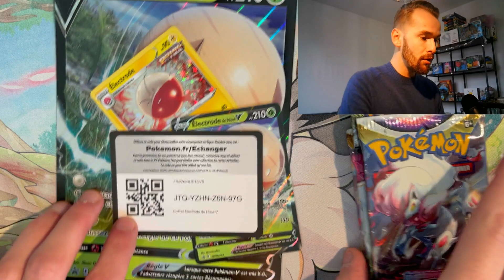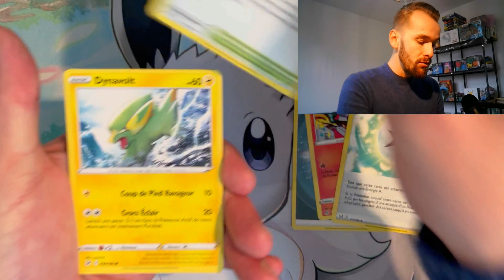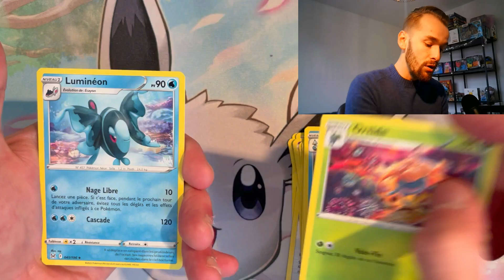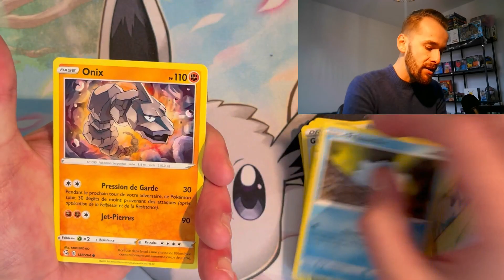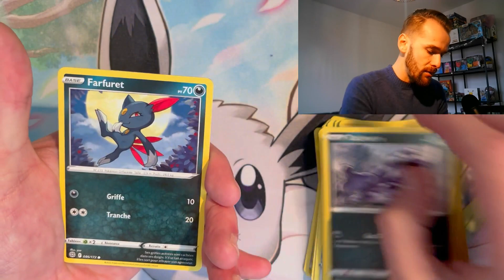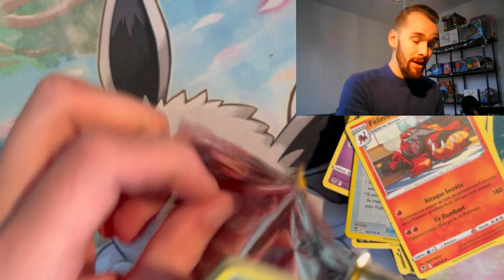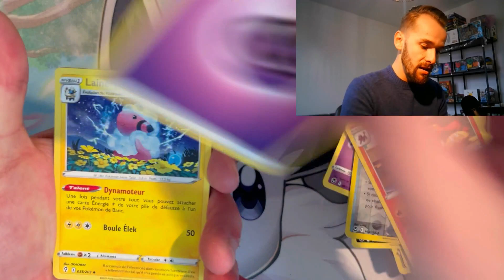VLOG POKEMON - GO CHERCHER LES NOUVEAUTES EN MAGASIN ! NOUVEAU COFFRET RARE, AUGMENTATION DE PRIX...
Pour participer au concours :

Compte INSTAGRAM : Mattispokemon12 (le lien en dessous) hesitez pas à follow l'équipe pour le concours et si vous voulez être au courant des infos en temps et en heure ! :D

Encore un grand merci à vous pour le soutien vous êtes au top !!

-Restock EB prevu pour fin d'année, à surveiller !

Merci à vous l'équipe et bonne fin de semaine ! :)